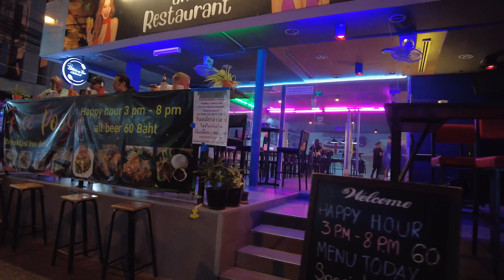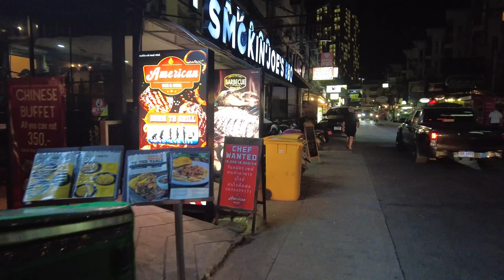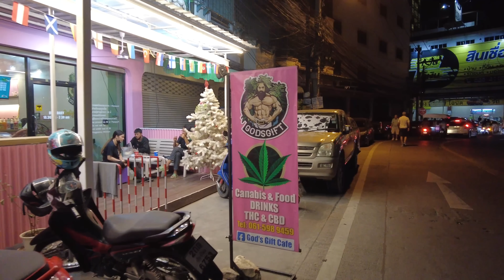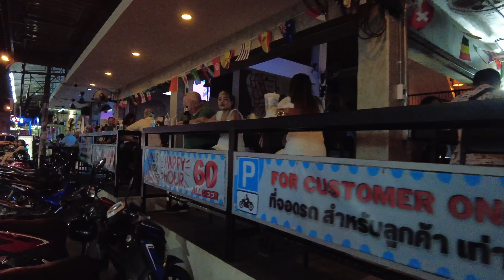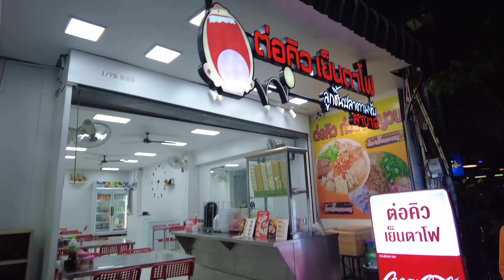[4K] Pattaya Night Scenes Soi Buakhao, Tree Town, LK Metro, Soi Chaiyapoon, Soi 7 | Pattaya 2023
We start this Pattaya evening walk on Soi Buakhao, walking up and around Tree Town before doing the LK Metro tour.

After leaving LK Metro, we head up towards Soi Lengkee via Soi Diana, turn on third road and walk back down to Soi Buakhao through Soi Chaiyapoon.

Back on Soi Buakhao we walk all the way down to New Plaza before walking down Soi 7 and finishing on Beach Road.

🚶🏻‍♂️ DESCRIPTIONS 🚶🏻‍♂️

Soi Diana - This is a street that is quite popular with people that like outdoor bars, with a huge selection to choose from. This street leads from Soi Buakhao at the top and Second Road at the bottom, with LK Metro in the middle.

Soi Buakhao - This soi is a hot spot for tourists and locals to be, with many bars and attractions, you will be spoilt for choice. Buakhao is a big street that leads off to all the other main streets that tourists frequent.

Soi 7 - Still a very lively street at night time, and a place people that love pattaya seem to go often. Picking up nicely with more tourists coming every day.

Beach Road - This is the long road that has the beach on one side, and bars and restaurants on the other. Goes all the way along Pattaya Beach until Walking Street.

Soi Lengkee - Small but enjoyable Soi, a lot of bars and resturants on here. This soi is great both for the day and night life.

Soi Chaiyapoon - otherwise known as "Soi Pothole". This street has always been busy and slowly starting to come more to life. For sure a street you should add to the list of your night life adventures.

LK Metro - Is a small circuit just off of Soi Buakhao and Soi Diana, great hot spot for tourists, full of different types of bars, clubs and live bands.

Tree Town - is a big area of mainly outdoor bars and resturants, always seems to be busy and the go to place for food during the day and night.

🇹🇭🇹🇭 LOCATIONS 🇹🇭🇹🇭
Soi Buakhao
Tree Town
LK Metro
Soi Diana
Soi Lengkee
Third Road
Soi Chaiyapoon
New Plaza
Second Road
Soi 7

This 4k Pattaya 2023evening scenes ASMR Walking video is for those who love Pattaya, those that want to see what is happening right now in Thailand, and those who want to see Thailand or Pattaya in general.

So lets take a walk around Pattaya and see the latest from the streets.

The meaning of this walk is to give you a feeling of the street atmosphere of Pattaya, Thailand.

Want to see more of the latest and greatest from the Pattaya Streets?

🕕 Time of walk is 6pm.